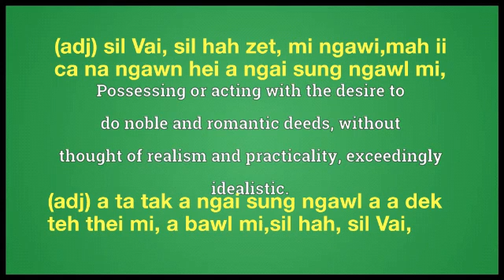Quixotic meaning explaining in English Ngawn Dictionary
Quixotic = (adj) a ta tak a ngai sung ngawl a a dek
teh thei mi, a bawl mi,sil hah, sil Vai,(adj) sil Vai, sil hah zet, mi ngawi,mah ii
ca na ngawn hei a ngai sung ngawl mi,